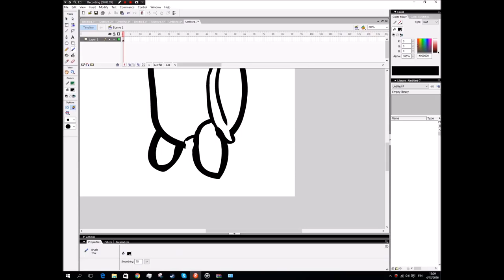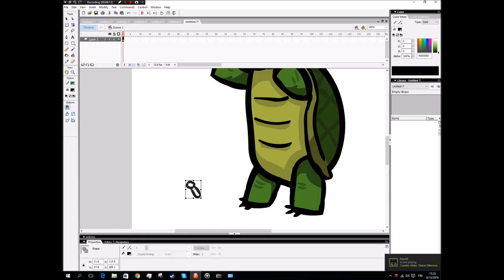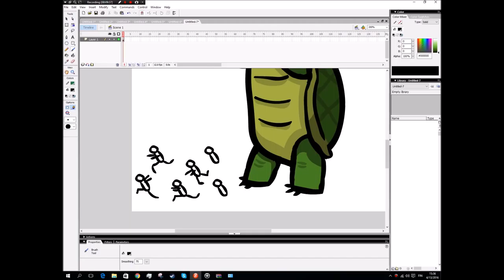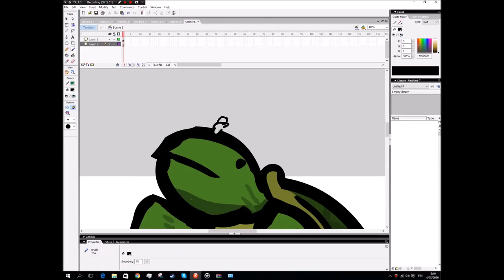drawing a turtle!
yeah... i dont know about the music, should be NCM...